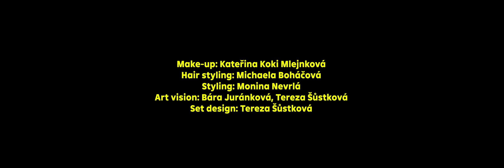Vesna - My sister's crown ( Official Music Video )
Official Video for “My sister’s crown” by Vesna.

Direction, Art direction & Script: Zuzana "Zizoe" Akopjan Veselá
Director of Photography: Chaply RZBLZ

„My sister’s crown“

Moje sestra do kouta nepůjde
Ani tebe poslouchat nebude
Moje sestra v srdci je divoká
Copy zaplést, nikdy si nenechá
My sister’s crown
Don’t take it down
Nobody has right to do it
She’s beautiful
And capable
She is her own queen
And she will prove it

You can take your hands back
No one wants more boys dead
We’re not your dolls

Life’s not a moneybag
Blood’s on your God’s head
You can’t steal our souls

Sestro krasiva
Oj ty silna
Chorobra jedina
Korona tvoja

Дай ръка не се страхувай
С другите сестри поплувай
В морето ни нямаме място за тези омрази
Пази, пази
Не тъгувай
Хоп троп момите не са нон-стоп на разположение
Ти просто че сме сестри до край знай!

Sestro krasiva
Oj ty silna
Chorobra jedina
Korona tvoja

All the sisters of the world
Come together with a prayer
Choose love over power

Sestro krasiva
Oj ty silna
Chorobra jedina
Korona tvoja

Gaffer: Luboš Mořický
Best boy: Prokop Steiner
Electrician: Patrik Bandas
Colorist: Péťa Miloš
1AC: Patrik Spork
1AD: Vendula Nedělová

Production: Martina Pavlíčková
Production assistant: Vendy Nedělová

Make-up: Kateřina Koki Mlejnková
Hair styling: Michaela Boháčová
Styling: Monina Nevrlá
Art direction: Zuzana Zizoe Veselá & Bára Juránková
Set design: Tereza Šůstková

Choreography: Zuzana Zizoe Akopjan Veselá
Dancers: Michal Heriban, Michal Černý, Tomáš Smička, Alexandr Sadirov

Photography: Milan Vopálenský

Actor and voiceover: Lilia Khousnoutdinova
Vesna: Patricie Kaňok Fuxová, Bára Juránková, Tereza Čepková, Olesya Ochepovskaya, Tanita Yankova, Markéta Mužátková

Lyrics: Patricie Kaňok Fuxová, Tanita Yankova, Kateryna Vatchenko
Music production: Production Lovers (Adam Albrecht, Šimon Martínek, Michal Jiráň)
Mix and mastering: Production Lovers (Michal Jiráň)
Violin: Bára Juránková
Domra: Kateryna Vatchenko

Special thanks to:

NF Propolis 33

Thanks to:

Biofilms
Gabriel Loci